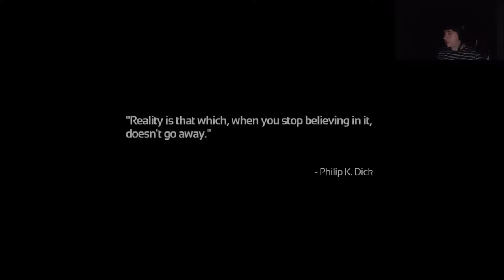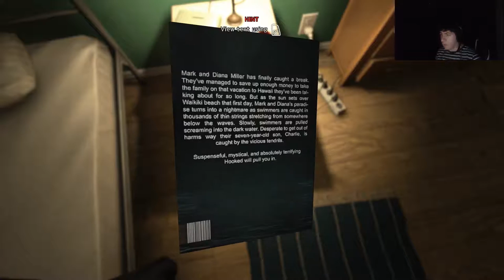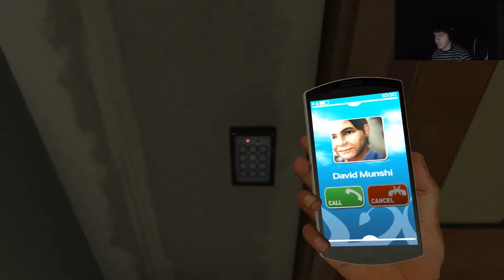Soma #1 - I Hate My Life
Time to start a new playthrough, oh joy.hope you enjoy me jumping at shadows. would love it if i could gest some love for this video in the format of likes.